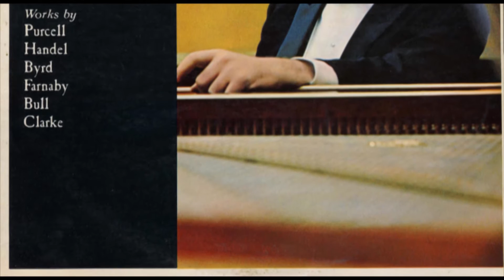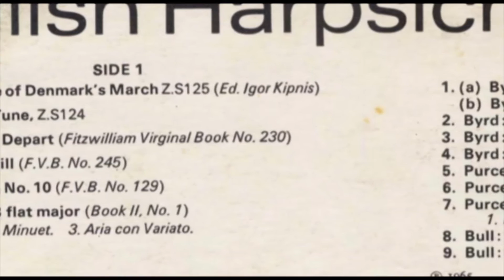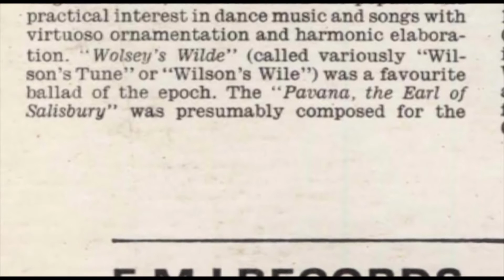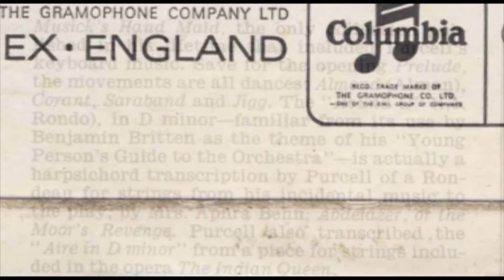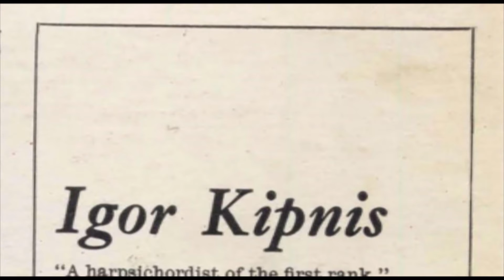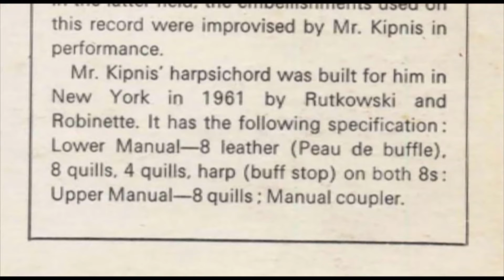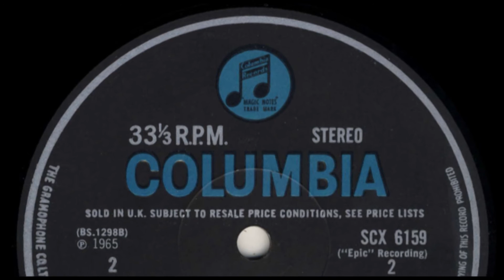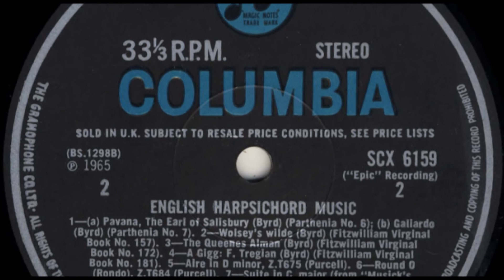Igor Kipnis (harpsichord) English Harpsichord Music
Igor Kipnis, English Harpsichord Music
Released 1965 by Columbia, Epic scx 6159
Mr. Kipnis' harpsichord was built for him in New York in 1961 by Rutkowski and Robinette. It has the following specification:
Lower Manual-8 leather (Peau de buffle) .
8 quills. 4 quills. harp (buff stop) on both 8s :
Upper Manual-8 quills ; Manual coupler.

SIDE 1
00:00 1. Clarke: The Prince of Denmark's March Z.S125 (Ed.lgor Kipnis)
01:23 2. Clarke: Trumpet Tune, Z.S124
02:35 3. Farnaby: Loath to Depart (Fitzwilliam Virginal Book No. 230)
06:32 4. Farnaby: Tower Hill (F. V.B. No. 245)
07:14 5. Farnaby: Fantasia No.10 (F.V.B. No. 129)
6. Handel: Suite in B flat major (Book /I, No. 1)
12:07 1. Prelude.
13:54 2. Minuet.
17:49 3. Aria con Variato

SIDE 2
22:22 1. (a) Byrd: Pavana, The Earl of Salisbury (Parthenia No. 6)
24:08 1. (b) Byrd: Galiardo (Parthenia No. 7)
25:58 2. Byrd: Wolsey's Wilde (F.V.B. No. 157)
27:39 3. Byrd: The Queenes Alman (F.V.B. No. 172)
31:32 4. Byrd: A Gigg: F. Tregian (F.V.B. No. 181)
32:24 5. Purcell: Aire in D minor, Z.T675
33:54 6. Purcell: Round 0 (Rondo),  Z.T684 .
7. Purcell: Suite in C major, (from Musick's Hand Maid, Part II, Z.665)
35:33 1. Prelude.
36:34 2. Almond.
37:49 3. Corant.
38:46 4. Saraband.
39:46 5. Jigg.
40:47 8. Bull: Queen Elizabeth's Pavin (trans. & ed. Dart)
46:42 9. Bull: The Prince's Galliard (trans. & ed. Dart)

King Henry VIII was an extravagant monarch
who insisted on owning a profusion of whatever
was the latest thing in European gadgetry. When
he died he bequeathed to his successors thirty
virginals, double and single, and three "longe
virginales made harpe fasshion", a lavish number
of instruments for the period and indicative
of the English court's strong interest in patronizing
solo keyboard music and virtuoso performers.
It was on these instruments-together
with later royal acquisitions-that Byrd and
Bull, Tallis and Gibbons performed all the newest
things in Elizabethan and Jacobean harpsichord
music.
In England, before the eighteenth century,
the full-sized harpsichord was primarily an
instrument of the court. It was imported from
Flanders or Italy and was both expensive to buy
and expensive to keep. The humbler folk, as well
as many members of the nobility, contented
themselves with the small, square harpsichord
called the virginals. Music for this instrument
was widely circulated in manuscript, and 'improvisations
on popular airs and dance tunes
made up a large part of its repertoire. The first
collection of virginal music published in England,
titled Parthenia, or The Maydenhead, came
out in 1612 or 1613 and contained music by Byrd,
Bull and Gibbons. Another important collection
of the time was one now known classically as
The Fitzwilliam Virginal Book; it was assembled
in manuscript by the Catholic Francis Tregian
during his imprisonment for religious nonconformity,